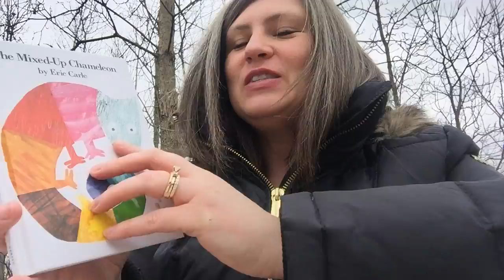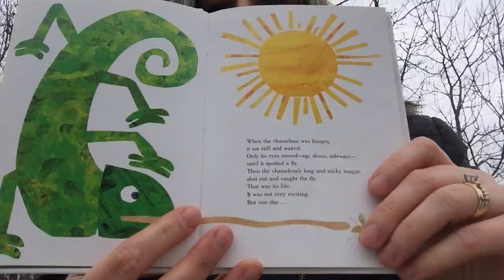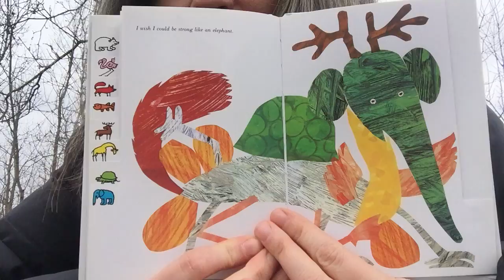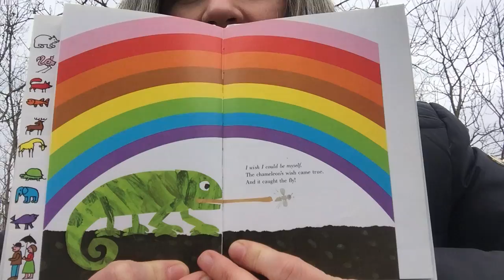Friday, March 27-READ ALOUD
The Mixed Up Chameleon